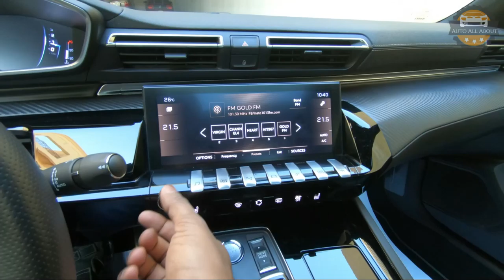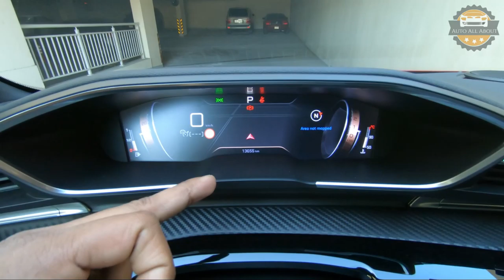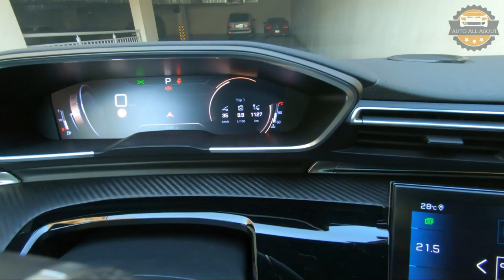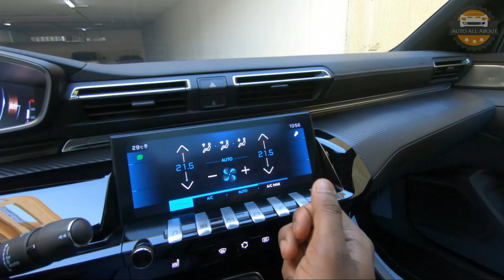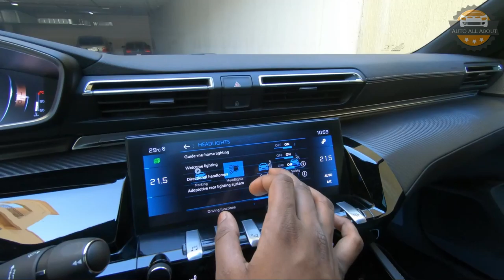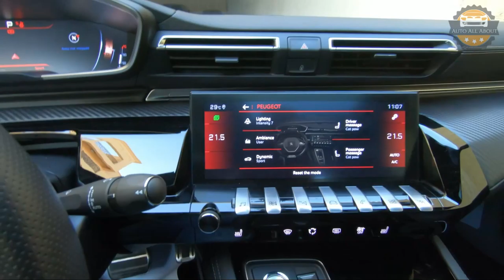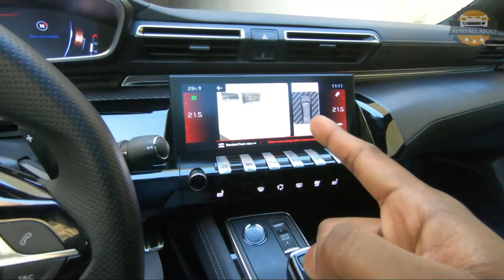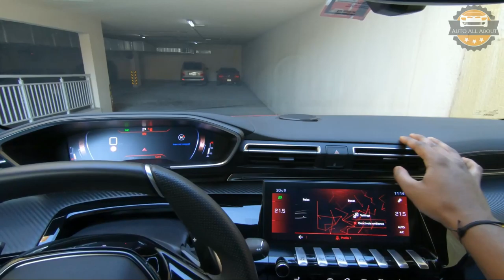2020 Peugeot 508 GT Line - Malayalam in depth Review & Test drive | Exterior, Interior, Tech, Drive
A full in-depth review of new 2020 Peugeot 508 GT Line in Malayalam ...